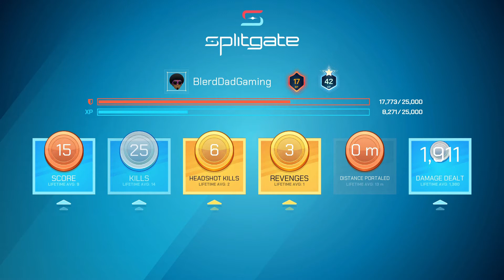Late Night Fun with Luckeh13 Gaming Pt2 - Splitgate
Splitgate Game Play on PS5

Turtle Beach Headset
Redragon Gaming Mouse
MSI 24" Monitor